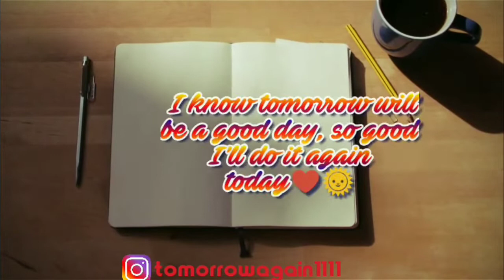Time To Fix Your Life!(Synchronicity)